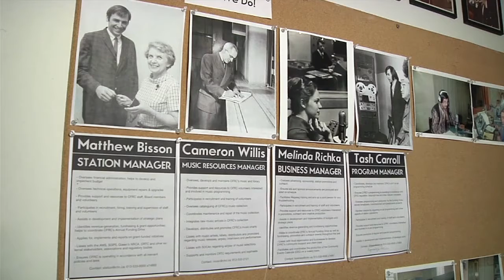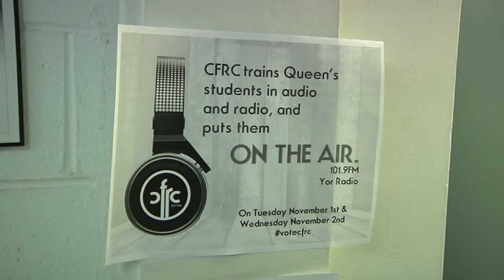CFRC Music Resources Manager Profile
Profile of the music resources manager at CFRC Radio on Queens campus in Kingston Ontario.